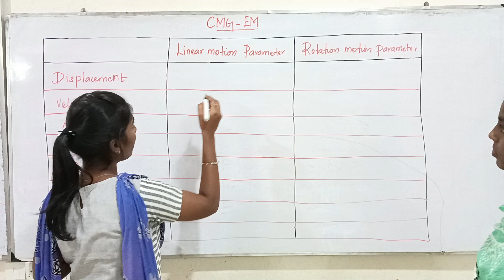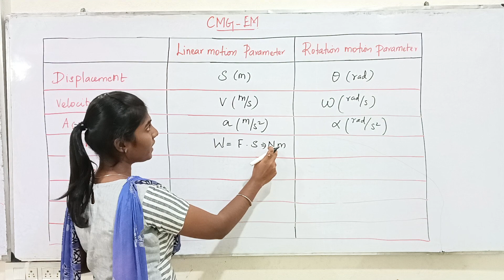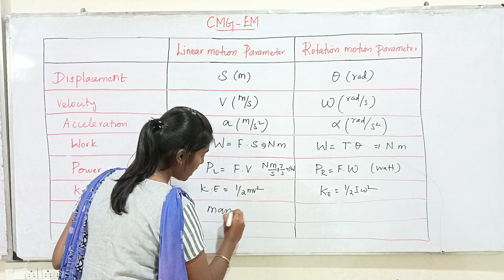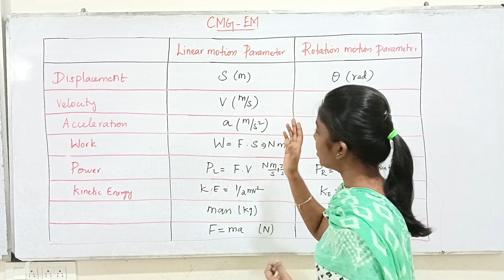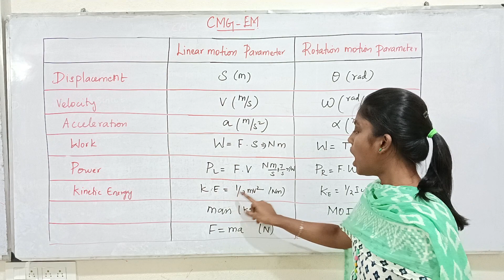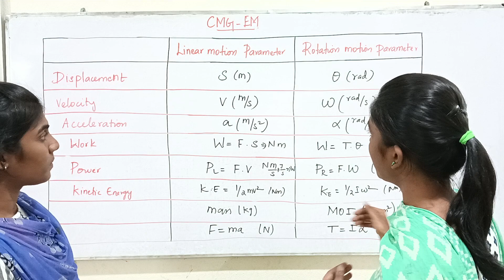EM | LINEAR & ROTATIONAL MOTION PARAMETERS | CMG